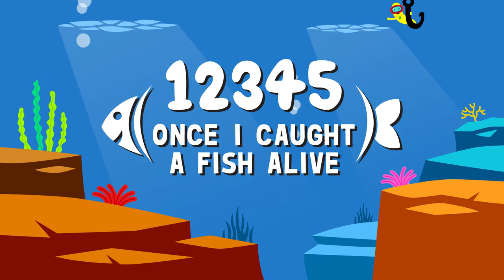12345 물고기를 잡아요 | 12345 Once I Caught A Fish Alive | KoreanㅣWekiz Nursery Rhymes & Songs For Children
★ Lyrics

하나 둘 셋 넷 다섯
물고기를 잡아요
여섯 일곱 여덟 아홉 열
다시 놓아 줬어요.

왜 놓아 주었니?
손가락을 물렸죠
어느 손가락?
이 손에 이 손가락

하나 둘 셋 넷 다섯 여섯 일곱 여덟 아홉 열

하나 둘 셋 넷 다섯
물고기를 잡아요
다시 놓아 줬어요

왜 놓아 주었니?
손가락을 물렸죠
어느 손가락?
이 손에 이 손가락

열 아홉 여덟 일곱 여섯 다섯 넷 셋 둘 하나